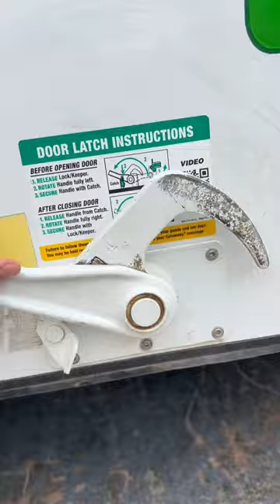Moving To Our New Apartment Part 2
What do you guys think of the new apartment!?